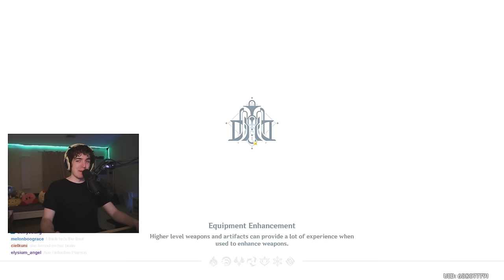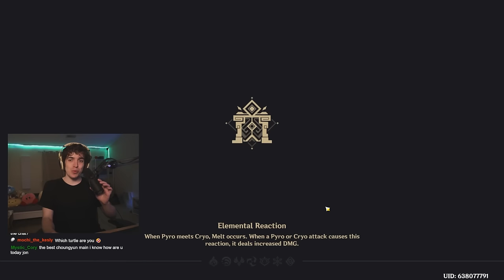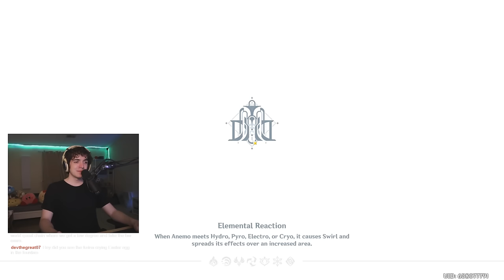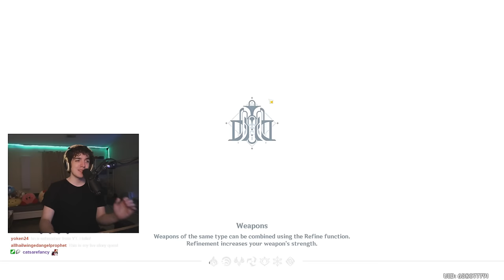Lyney's Quest Is HEART-WRENCHING. Lyney Story Quest | Genshin Impact 4.0 FULL REACTION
My complete playthrough of Lyney's Story Quest in Genshin Impact. I LOVE LYNEY AND LYNETTE SO MUCH AHH THIS QUEST WAS GRAND.